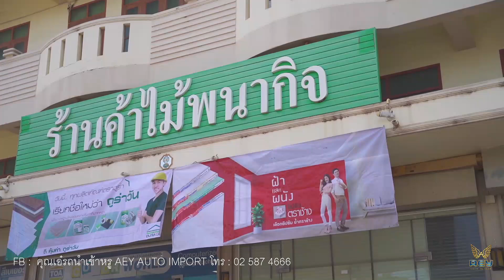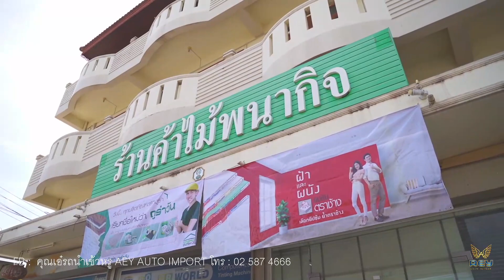ส่งมอบรถ Alphard SC 2020 แด่คุณ กวาง และคุณ ตั้ม ณ อุทัยธานี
🧚‍♀️ที่ตั้งโชว์รูม 82 ถนนรามอินทรา แขวง/เขต มีนบุรี กรุงเทพมหานคร 10510 (ใกล้แยกมีนบุรี) ☎️โทร.
😘สอบถามข้อมูลเพิ่มทักมานะค่ะ  ID:  @aeyauto ค่ะ.หรือกดลิ้งค์นี้คะ❤️

☎️สนใจสอบถามและติดตามเพิ่มเติมได้ที่ Facebook "คุณเอ๋ รถนำเข้าหรู aey auto import เพจดี้ดี ข้อมูลรถนำเข้าแน่นๆๆ รถสวยๆมีให้ชมตลอดค่ะ. ลิ้งค์นี้ค่ะ.